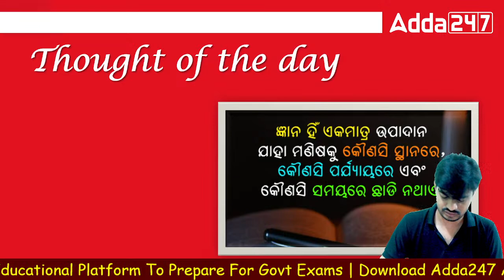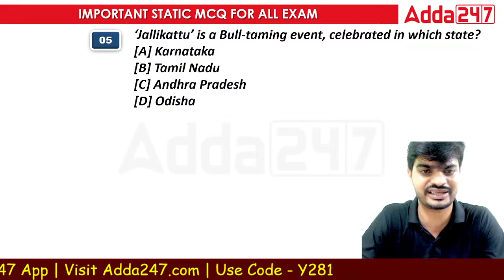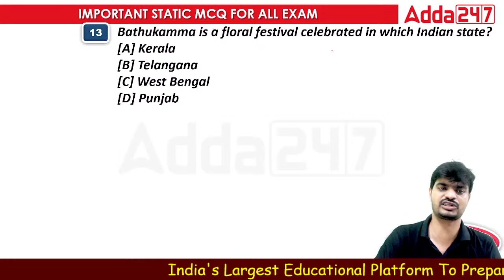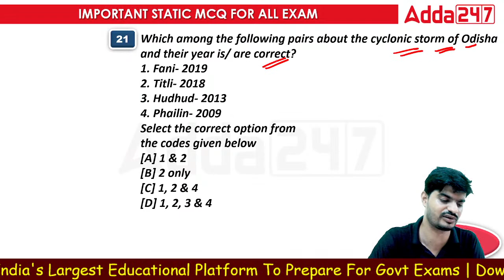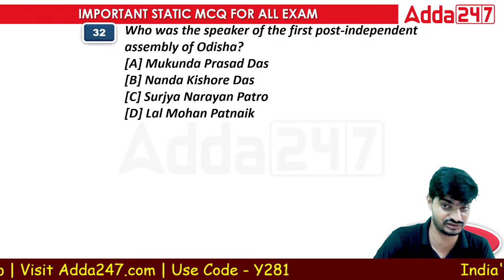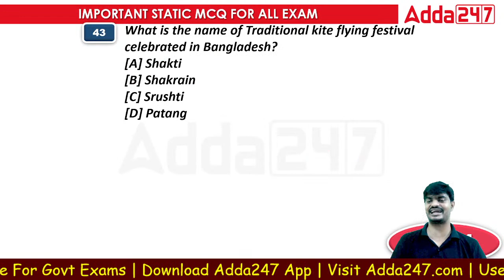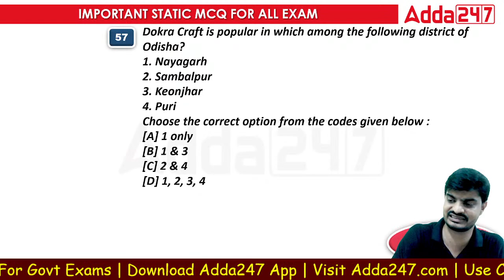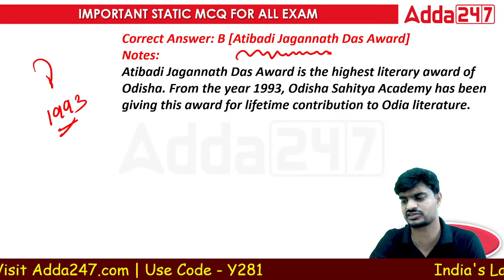OMAS, BSSO, OSSC CGL, District Court 2022 | General Awareness | Revision Class #5